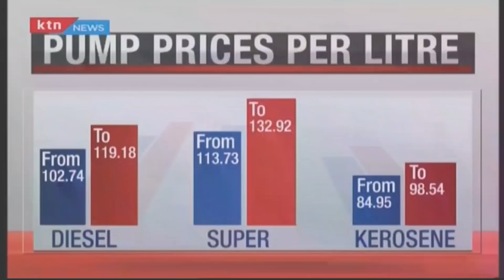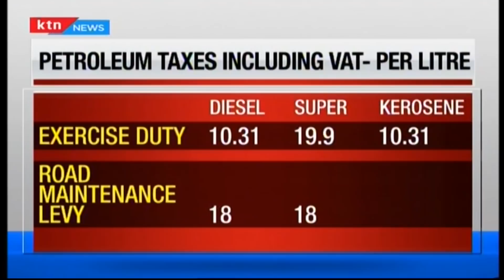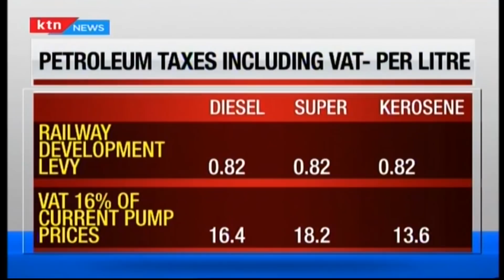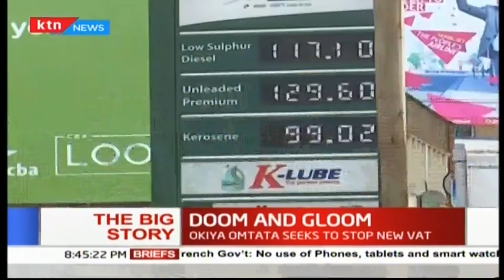Government imposed 16% Value Added Tax on Petroleum Products | The Big Story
Minority Leader in the National Assembly John Mbadi says it will be premature to recall parliament now since the president is yet to receive the finance bill 2018. The bill which was passed on Thursday is still within the precincts of parliament as the legal teams from parliament and the AG's office fine tune it before it is presented to the president for his assent.